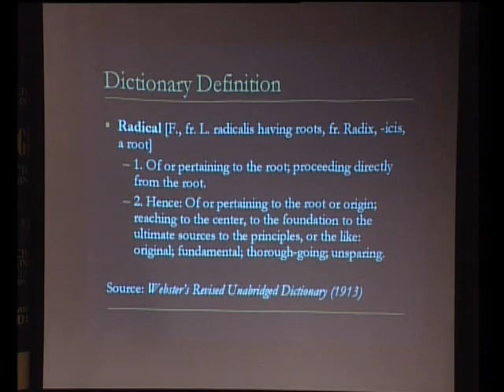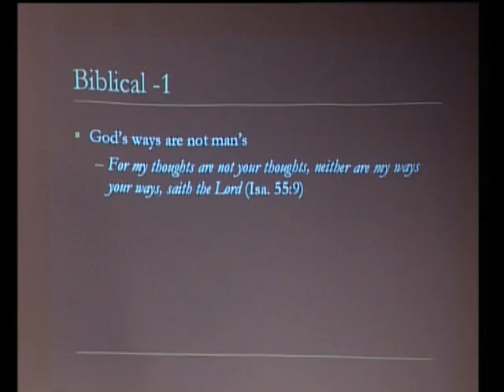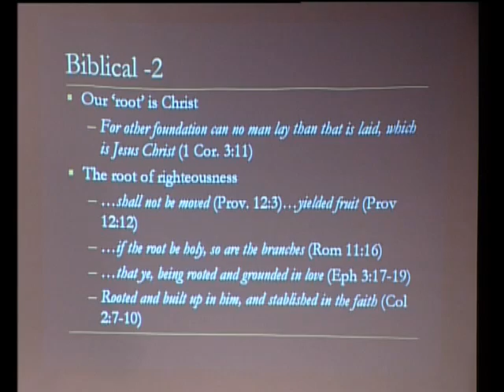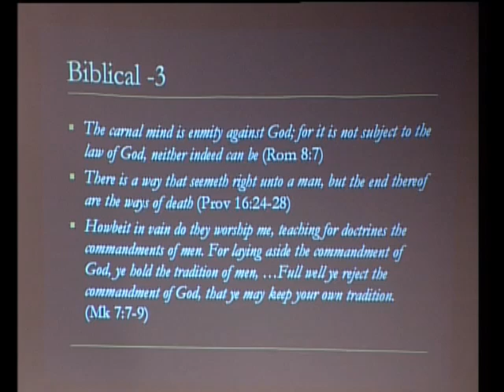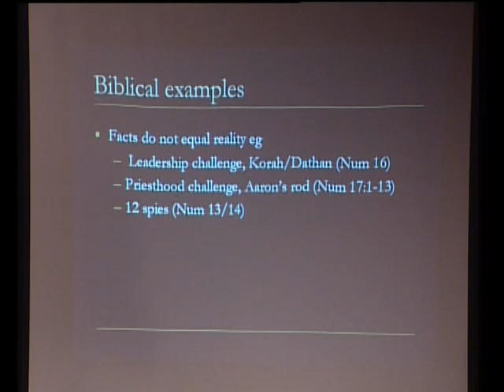The secrets of redemption revealed - Part One - Bishop Reid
Discover the true meaning of redemption:

There are three words used for redemption in the bible. In this video series Bishop Michael Reid looks at the three definitions and explains the true meaning of redemption.
Jesus Christ purchased us with His blood at Calvary so that we could live free.